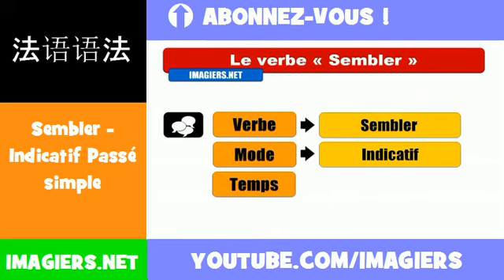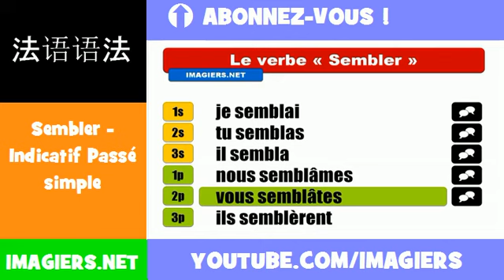法語動詞 = Sembler = Indicatif Passé simple